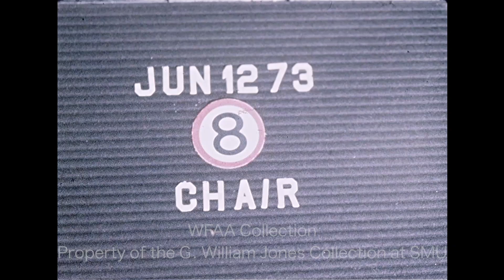Richardson Rock-a-Thon - June 1973